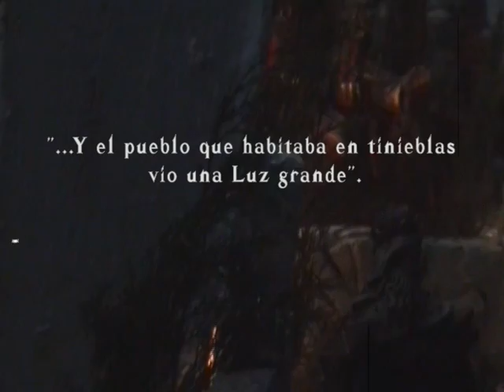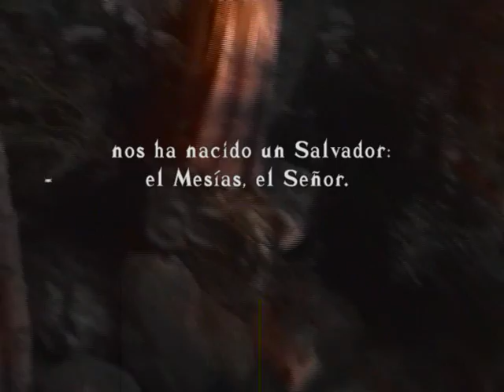Felicitación Navidad Delegación Diocesana Juventud Málaga 2010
Felicitación, para toda la Diócesis, desde la Delegación de Juventud, que nos invita a entrar en Belén para Adorar al Salvador.